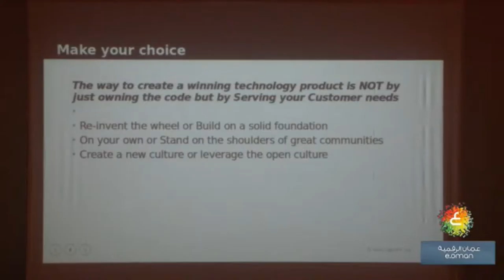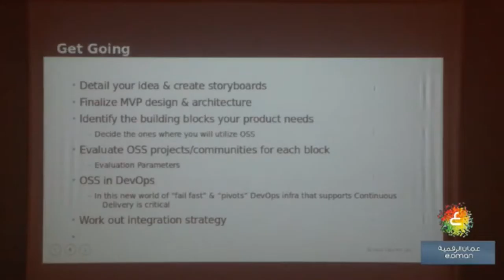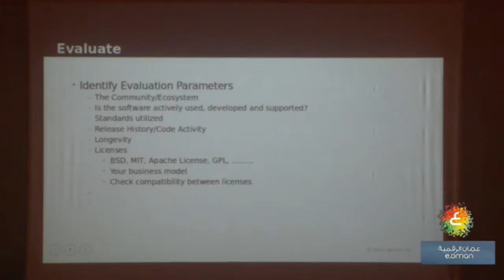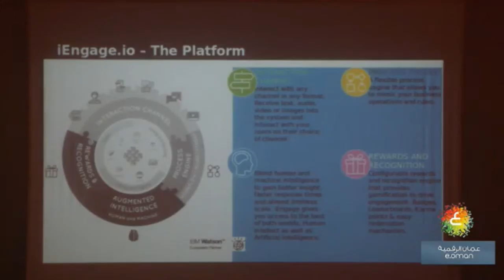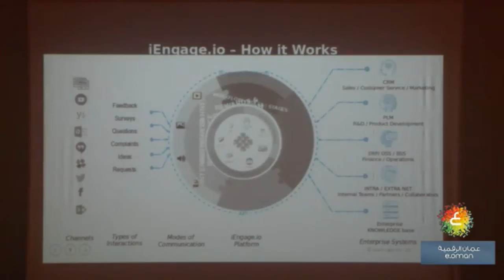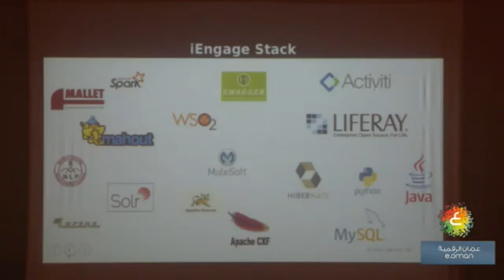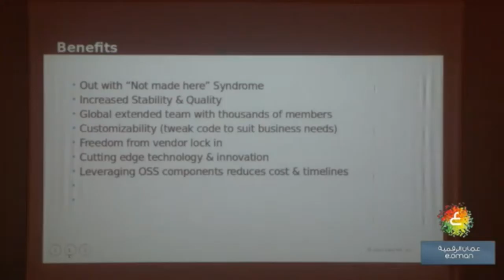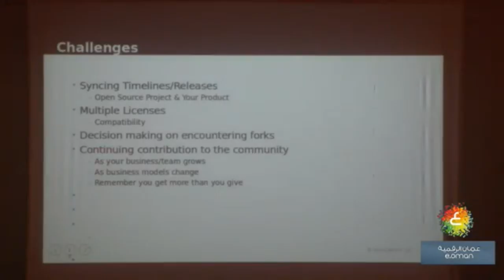fossc_oman: Dilip Tomas,Title: The role of Open Source in Making of Verve Platform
ديليب توماس
مؤسس والرئيس التنفيذي لشركة آيكون لابس

العنوان: دور البرمجيات مفتوحة المصدر في تأسيس منصة فيرف
الملخص: فيرفVerve هي منصة تشاركية بين أصحاب القرار والمنتفعين. قام فريق آيكون لابس Aikon Labs بوضع التصور والتصميم والبناء الكامل للمنصة ومقرها في بيون بالهند تحت قيادة المدير المؤسس ديليب توماس الذي لديه شغف كبير بالأنظمة القائمة على المصادر المفتوحة. يستهدف هذا العرض مهندسي البرمجيات الشباب وأولئك الذين يطمحون إلى إنشاء منتجات برمجية وسوف يوضح لهم كيفية خلق اللبنات الأساسية لمنتجاتهم باستخدام البرمجيات الحرة ومفتوحة المصدر.  كما سيتحدث ديليب عن مختلف التحديات التي واجهها في اختيار المنصات التكنولوجية التي قادتهم لتحقيق سلسلة من النجاحات والإخفاقات التي  مروا بها قبل أن يتم بنجاح بناء منصتهم الأخيرة.

السيرة الذاتية: ديليب – رائد  أعمال في العديد من الشركات الذي انخرط في الناشئة ولديه أكثر من 30 عاما من الخبرة شاملة لسلسلة من الابتكارات الرائدة التي نجح البعض منها وفشل البعض الآخر، كما أنه معلم لكثير من الشركات الناشئة. السيد ديليب مؤمنا قويا بالبرمجيات الحرة ومفتوحة المصدر. درس وديليب الرياضيات وهو عضو مشارك في بيت الخبرة لصناعة منتجات البرمجيات iSPIRT.

Dilip Thomas
Founder, CEO – Aikon Labs
Title: The role of Open Source in Making of Verve Platform

Abstract: Verve is a stakeholder engagement platform. It was conceived, designed and built entirely by the team of Aikon Labs based in Pune, India. The talk aims at young software engineers and those who are aspiring to make software products to have an understanding on how they can depend on creating essential building blocks of their products using FOSS. Various challenges faced in choosing the technology platforms that have lead them to a series of successes and failures will be addressed in the talk.

Bio: Dilip is an entrepreneur who is involved in many startups and has over 30 years of experience inclusive of a string of pioneering innovations. He is a mentor to many startups and is an evangelist & volunteer of the startup ecosystem. Dilip is a graduate in Mathematics and is a fellow at iSPIRT, the software product industry, think-tank.